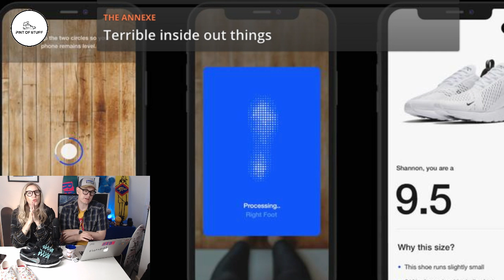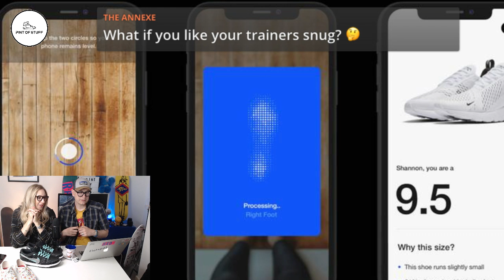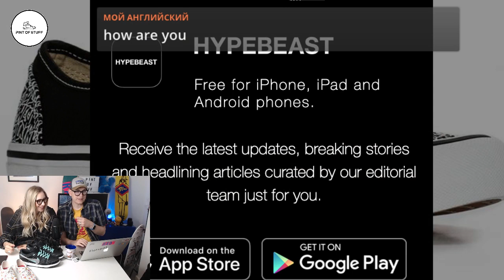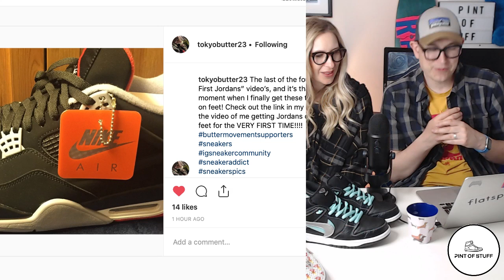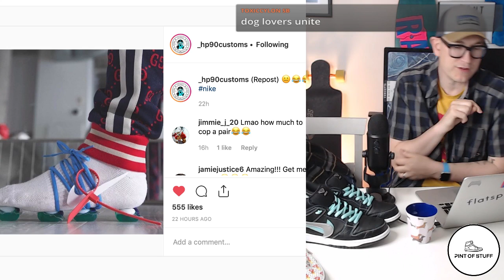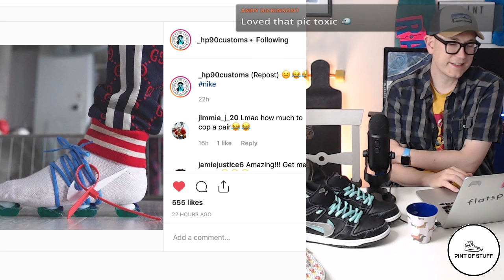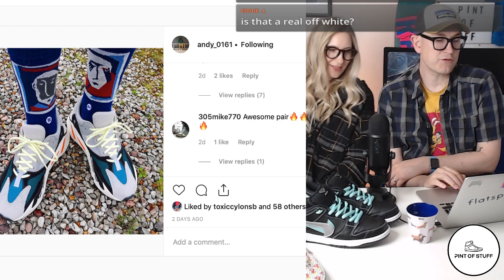Live Sneaker Chat : Sneaker Unboxing, Regular Digging Through The Sneaker Vault and Weekly News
Sj and Mr B will be back for the next sneaker streaming sunday ... live unboxing of our latest sneaker pickup  ... no edited reactions in this show.

Expect unboxing, sneaker chat plus whatever SJ has to say.

Pint of Stuff are Mr B and SJ, not your average sneakerheads, in fact probably not sneakerheads at all, just a couple of people who love sneakers and, kind of, create sneaker related videos such as sneaker unboxing, sneaker reviews, sneaker on-foot or their sneaker in-motion videos ... which are more stylised on-foot type videos. Plus we create the odd vlog and tech unboxing.

Another Epic Shoe : "FTC x Nike SB Blazer Zoom 'Vaillancourt Fountain' On-feet and Final Thoughts"